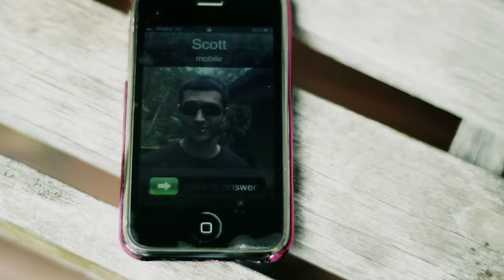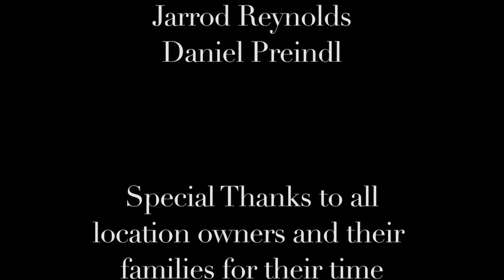The Kettle's On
A short film done at Griffith University on the Gold Coast Campus in QLD, Australia.
Advanced Screen Production 2.